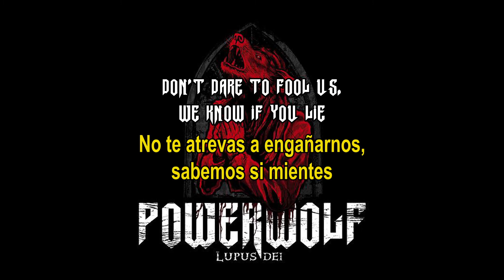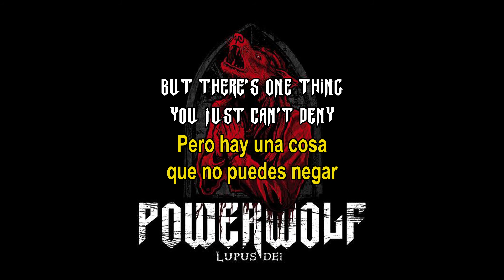Powerwolf - Vampires don't die (Lyrics & Sub. Español)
07. Vampires don't die
Álbum: Lupus Dei